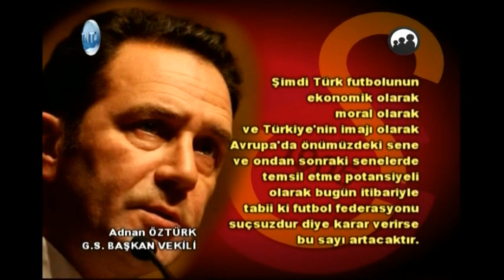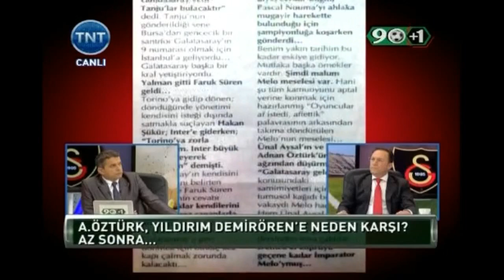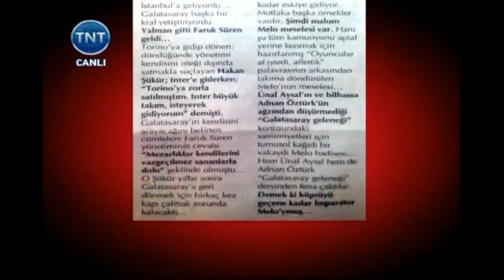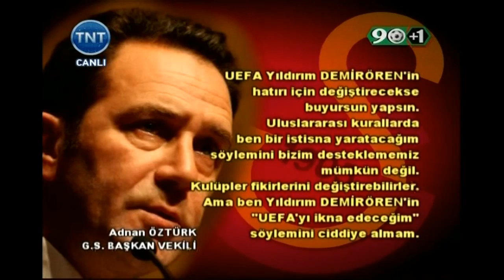Adnan Öztürk 90+1′e konuştu | Full | TNT | 13-04-2012